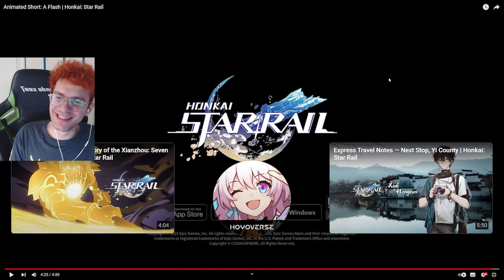Vaan's reaction to the Animated Short: A Flash | Honkai: Star Rail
Hello everyone, this is me reacting to the first Animated Short of Star Rail: A Flash!!

I just met Jing Yuan in the story so I don't know enough about him yet BUT.. this trailer caught me by surprise. Everything about it was just spectacular. A sad tale about Jing Yuan and his master ending up to a new beginning with Jing Yuan as the master now. Beautiful music and animation making me fully invested into finding out more about him and his gameplay!

KAFKA and BLADE when? (no spoilers pls)